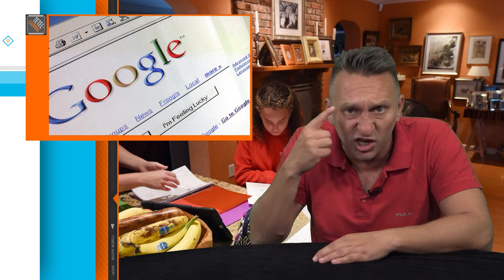TETELU si HomeSchooling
Un moment Oldies but Goldies marca Tetelu -

TETELU prinde glas și față...
La TETELEJURNAL!
CAPUL LUI TETELU VREM!

Ne vedem si pe instagram!

Like-uri si prietenii la toata lumeaaa!!